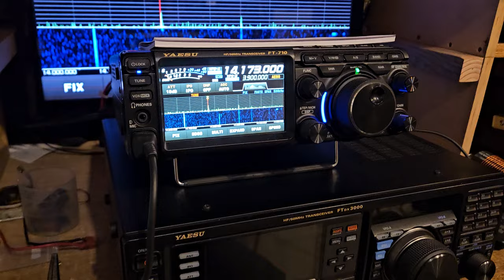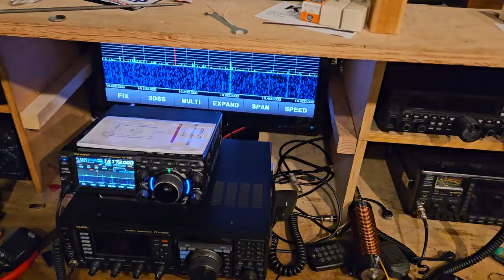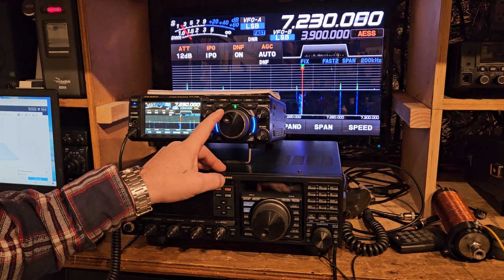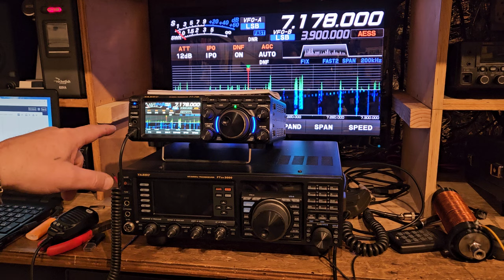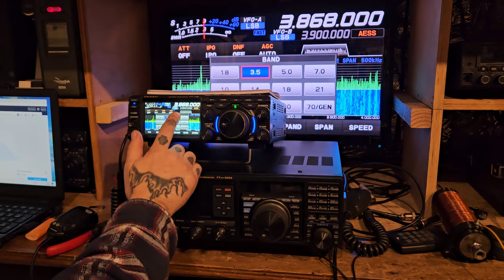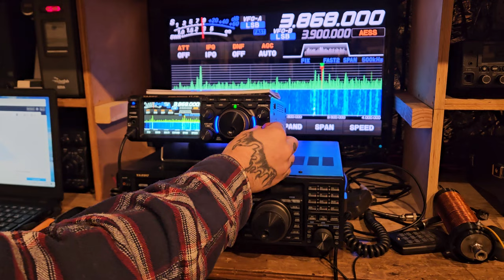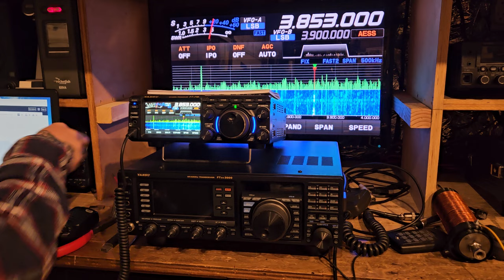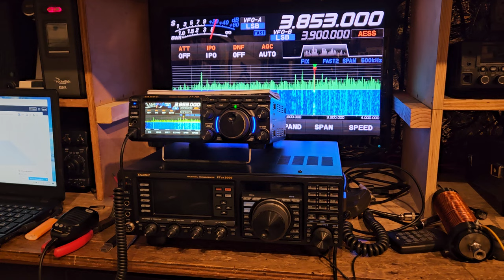Ham radio time. w yaesu ft710